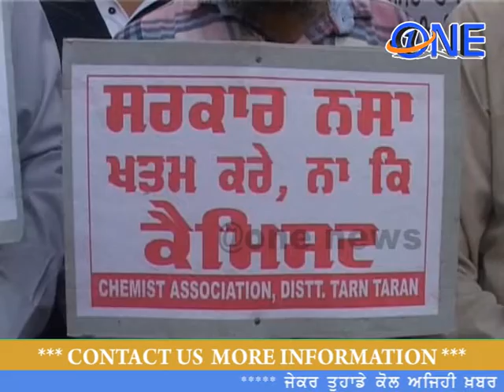Medical Shop kipper Protest